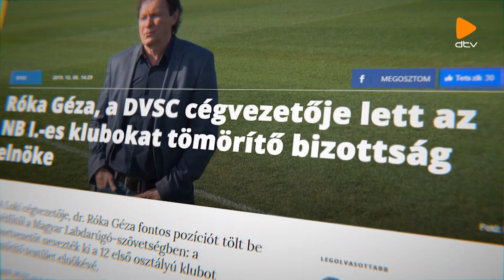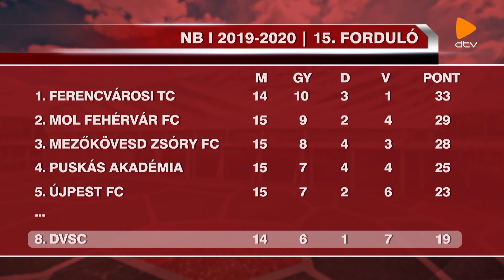Csak a Loki (2019. 12. 13.)